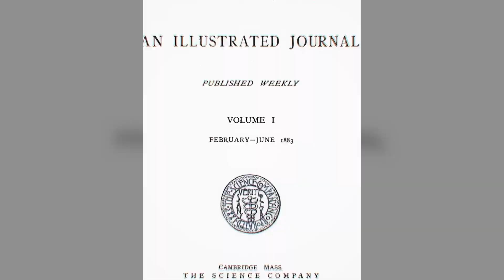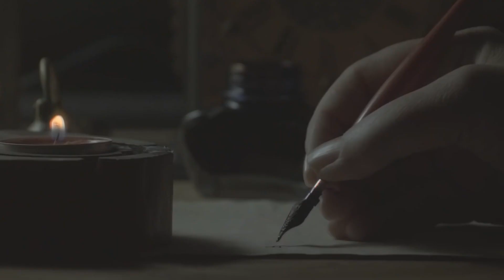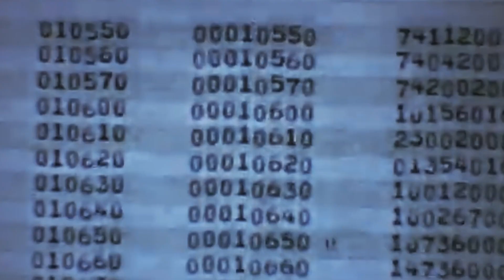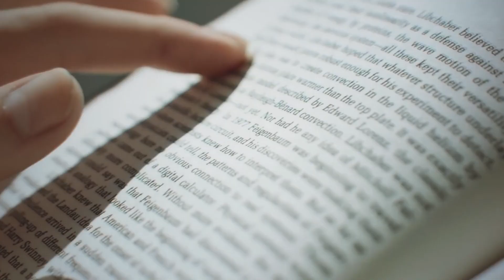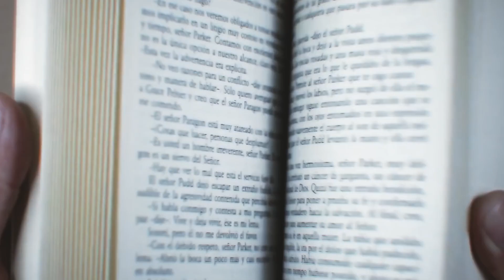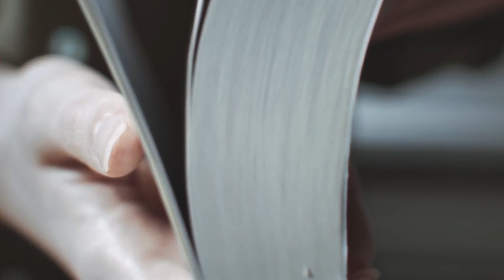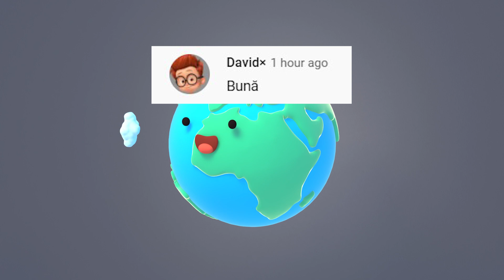Iată Ce Se Va ÎNTÂMPLA Dacă Un Om SĂNĂTOS Va Fi Pus Într-o Cameră Cu Oamenii Bolnavi PSIHIC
Surse De Inspiratie: Google, Wikipedia, Youtube, Facebook, OK.